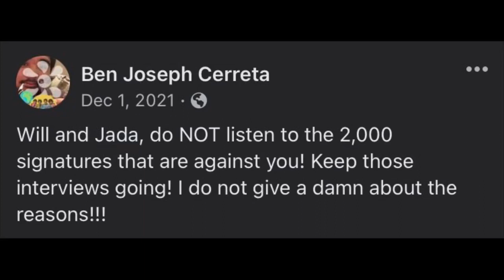BEFORE the Oscars Slap…